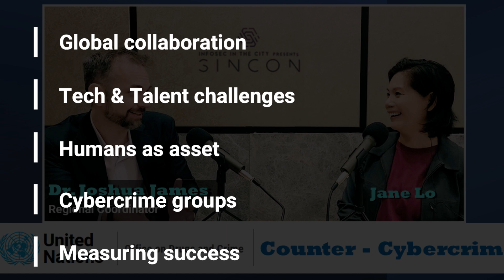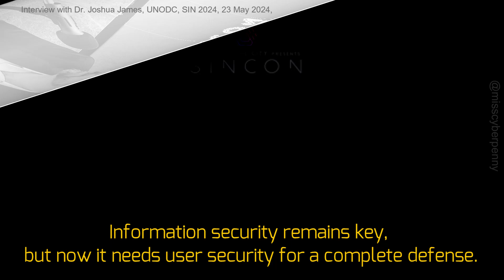United Nations Office on Drugs and Crime - Counter Cybercrime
In this interview at SINCON 2024, Dr. Joshua James, a Regional Counter Cyber Crime Coordinator for the United Nations Office on Drugs and Crime (UNODC), shared his insights on the Regional Counter-cybercrime programme at UNODC.

Dr. James argued that while law enforcement agencies are getting better at responding to cybercrime, the cyber criminals are also getting better at what they do. This is because cybercrime is a business for them, and they invest heavily in security measures to protect their operations.

He believes that the key to defeating cybercrime is for governments to see their citizens as assets rather than liabilities. If people are viewed as assets, then more will be invested in educating them and giving them the tools they need to protect themselves online.

He also said that international cooperation is essential in the fight against cybercrime. The current system for international cooperation, called mutual legal assistance, was created before the internet and is not effective for cybercrime. New tools and methods for international cooperation are needed.

In conclusion, Dr. James said that he is confident that cybercrime can be defeated, but it will take a lot of work from governments and citizens alike.
00:30 - Given the talent gap, complex tech, compliance burden, are our cyber defenses keeping pace with rising cyber threats?
01:34 - Increased Awareness: among more mature organizations, however there are talent shortage challenges
02:10 - Emerging technologies are also adding complexities
02:57 - a lack of skilled professionals in cybersecurity, both in public and private sectors.
03:23 - Criminal groups are using technology to scale their operations, outpacing cyber defenders human resource development
03:52 - With constant tech changes and user challenges, is education enough to move beyond seeing users as weak links?
05:01 - Given the talent gap, complex tech, compliance burden, are our cyber defenses keeping pace with rising cyber threats?
05:34 - Education and mindset change are crucial - a mindset change to view humans as an "asset" (rather than a weak link).
06:40 - Traditional security prioritizes data over people, where information is the crown jewel, while users are seen as expendable
07:19 - Shifting focus to users as assets will drive investment in empowering and securing them.
07:33 - Information security remains key, but now it needs user security for a complete defense.
07:48 - What are some cybercriminals vulnerabilities that cyber defenders can exploit to improve defenses?
08:15 - The cybercrime landscape is diverse – unorganised groups, organised crime groups (well-established), and nation state actors.
09:43 - Organized cybercrime groups operate like well-funded businesses: (a) Strong Infrastructure  (b) Security focused (c) Business minded (ROI driven) (d) Ruthless Efficiency
Recorded 23rd May 2024, 10.30am, SINCON 2024, Singapore.
Dr. Joshua James is the United Nations Office on Drugs and Crime (UNODC) Regional Counter-Cybercrime for Southeast Asia and the Pacific, based in Bangkok, Thailand. He and his team implement counter-cybercrime programme in the region through capacity building and awareness programmes at all levels of government.  He has worked as a seconded researcher with the Irish Police Computer Crimes Investigation Unit, INTERPOL’s Financial and High-Tech Crime Unit, and the Korean National Police. He has also worked closely with public and private sector groups to raise awareness about cybersecurity and cybercrime issues.  He completed his Bachelor’s degree in Network Security from Purdue University, and his PhD in Computer Science with a focus on automating human inference in investigations from University College Dublin.